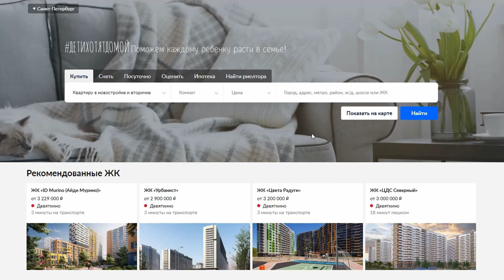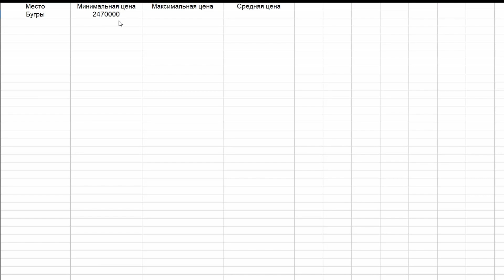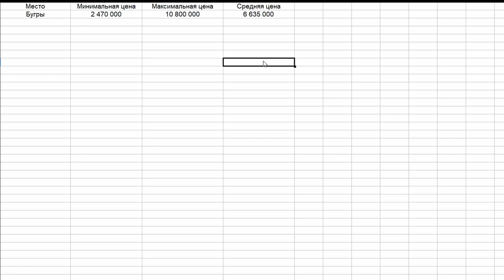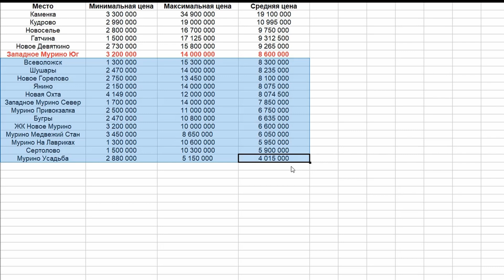Мурино, Кудрово, Янино, Шушары, Сертолово, Всеволожск, Горелово и другие пригороды Санкт-Петербурга.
Переиграл и уничтожил всех хейтеров и муринобьюзеров.